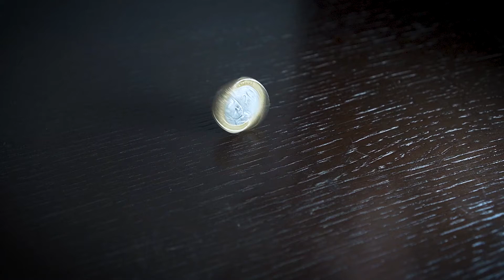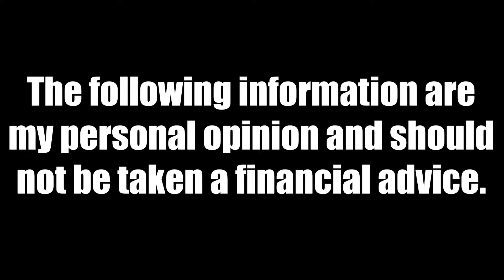Before you INVEST in Crypto WATCH THIS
Have been reading and learning a lot more on cypto-currency and decided to make a quick video on what beginners should know, what you may get yourself into and why this is such a big thing.

◦ GEAR I USE:
▹ Main camera:  Sony A6400
▹ Secondary Camera: iPhone Xs
▹ Body Cam: Go Pro Hero 4 (Chest Mount)

Post Processing Tools:
Photo: Lightroom Classic
Video: Premier Pro